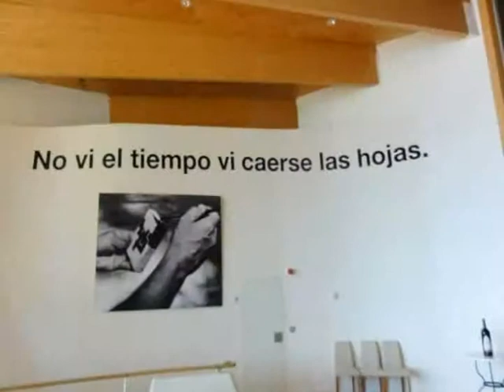Haro, Rioja 2011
Vakantie   Haro